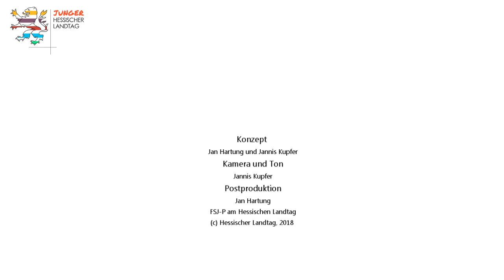Wir fragen Kaya Kinkel von der Fraktion Bündnis 90/ Die Grünen im Hessischen Landtag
In diesem Format fragen wir vom Jungen Hessischen Landtag Abgeordnete, was uns und hoffentlich auch euch interessiert. Wir, dass sind Jannis Kupfer und Jan Hartung, FSJ´ler, hoffen, euch gefällt dieses Format. Dieses Mal hatten wir Kaya Kinkel von der Fraktion BÜNDNIS90/ DIE GRÜNEN zu Besuch. Wer mehr über uns und den Hessischen Landtag erfahren will, sollte unsere Homepage besuchen. Wir freuen uns auf euch.